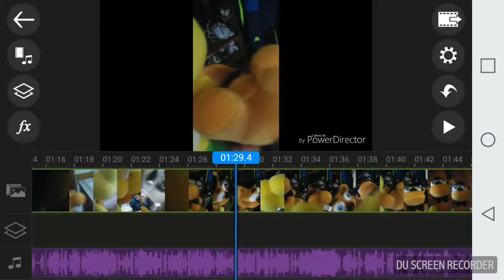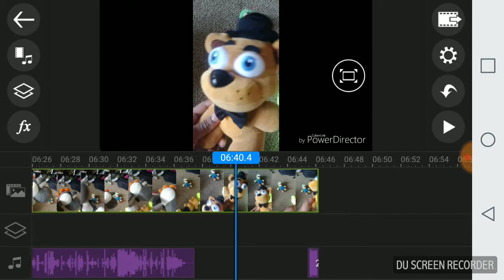FOF Plush- Freddy| Behind The Scene| Trailer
Using PowerDirecter.